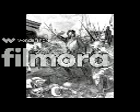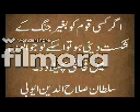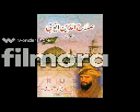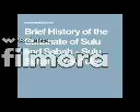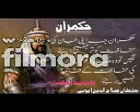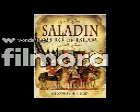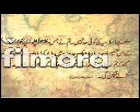Sultan salahuddin al ayyubi part 2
salahuddin al ayyubi
salahuddin al ayyubi

Conqueror, ruler, brave & courageous leader; Muslim world has ever seen, none other than Sultan Salahuddin Ayubi. He was the ruler of the states of Egypt and Syria. He is known for his bravery battles that he fought against the Christian world and defeated them with courage and valor and conquered the state of Jerusalem.

History is full of his greatest achievements, but here, we are highlighting his two major achievements that are recognized not only by Muslim world but also his enemies. One was the Wars against Crusaders and second was, the Capture of Jerusalem.
Category
Film & Animation
Sultan Salahuddin Al Ayyubi